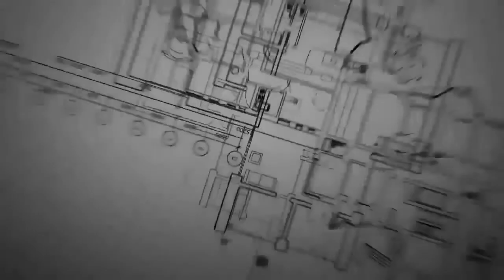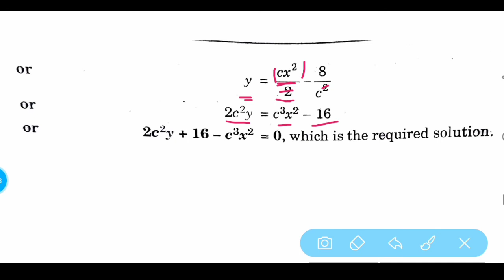Bsc/BA Chapter 2 Exercise 2.2 Q9 to Q14 Complete Solution ||Bsc 2nd sem ODE Maths solution||IN HINDI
Topic:Bsc/BA Chapter 2 Exercise 2.2 Q9 to Q14 Complete Solution ||Bsc 2nd sem ODE Maths solution||IN HINDI